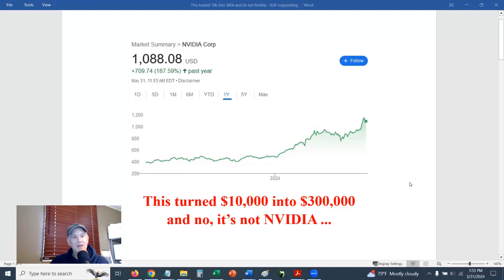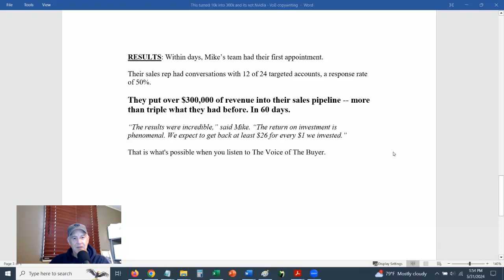From $10k to $300k, not Nvidia (it’s Marketing)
If you own a business and you're interested in the stock market, WAIT.

You may be sitting on an even bigger investment opportunity.

And it can pay you back $26 for every $1 invested.